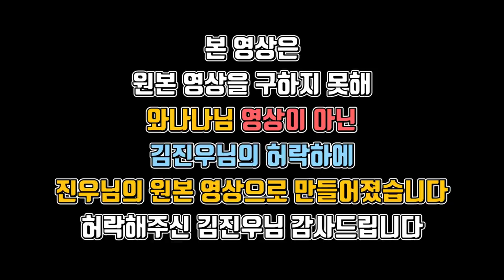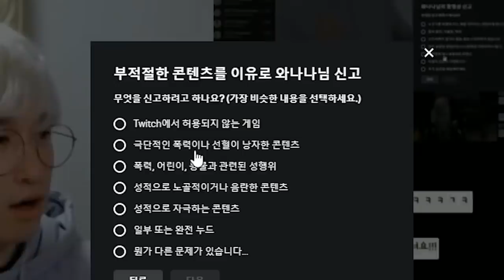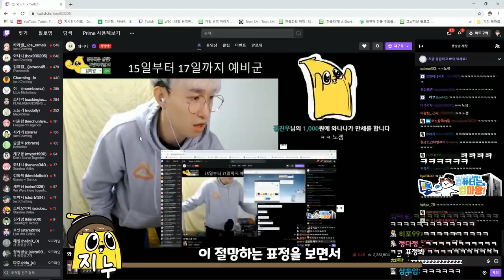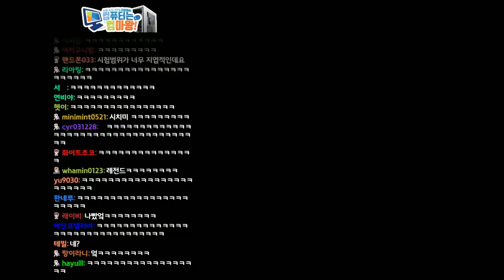김진우의 마리오네트